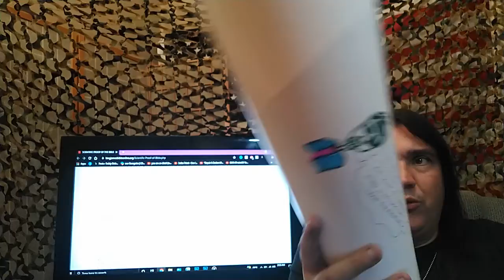Harvard Has Done The Dumbest Thing Yet (Dunce Cap Of The Month 5/5) - THE CORRECT VIEWS 9/30/2021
Not only is this mindlessly doltish but it also proves that someone with no talent is chosen over the clear truths founds in the position.
~Sam